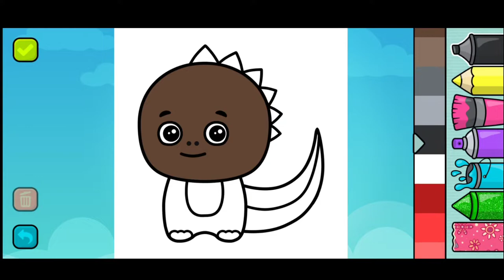Coloring book- games for kids App👶No Copyright Videos👶coloringbook kidsgames kidsgamevideo Clip23